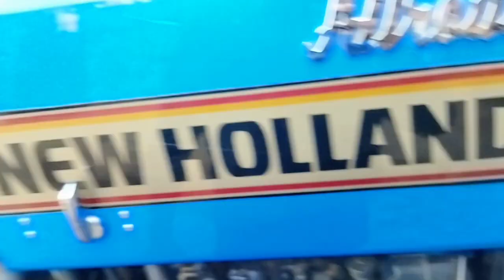POLICE SIREN 🚨 FITTING IN TRACTOR (NEW HOLLAND) इसने तो मजा बांध दिया 📢📢 ||AUJHA HOOTER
new holland 3600-2 tractor modification police siren fitting